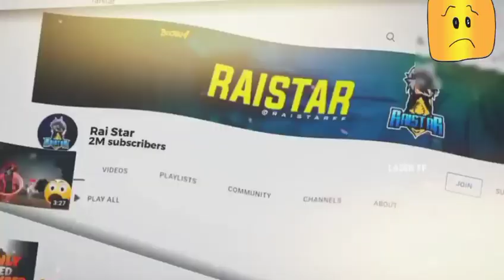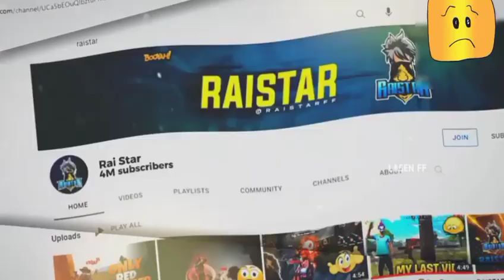Rastar And Gyan Sujon Rastar Sitory Rastar Ne Heacar😈😈 Ius kor Ke Gemplay Kiya Hesa🇮🇳 News Me Aya😱😱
Well come to my cenell pleasss likes and sucrabe🙏🙏🙏🙏🙏🙏🙏🙏🙏🙏 iii